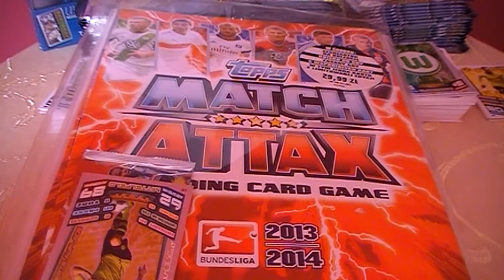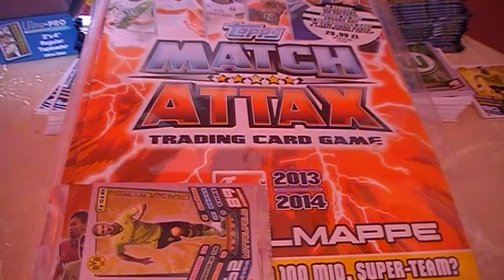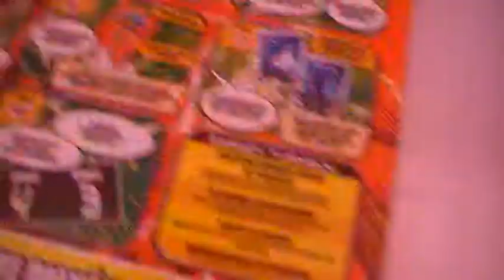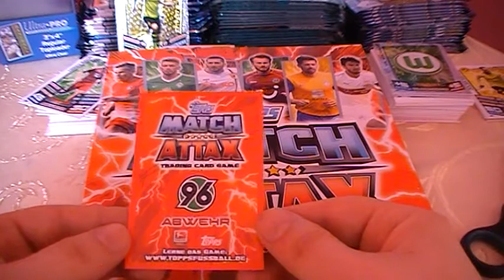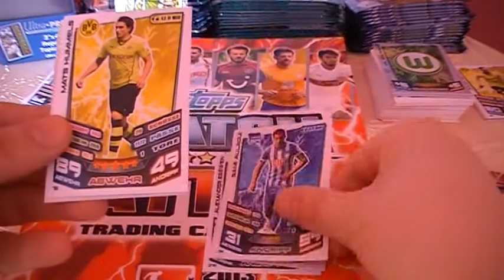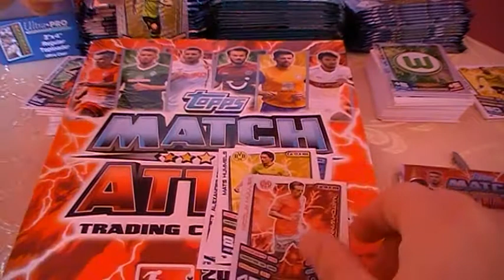Topps - Match Attax Bundesliga 2013-2014 starter pack i limitka Kuby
Filmik z cyklu "Wladek Otwiera"
- dziś pakiet startowy Topps - Match Attax Bundesliga 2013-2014
zapraszam na FP